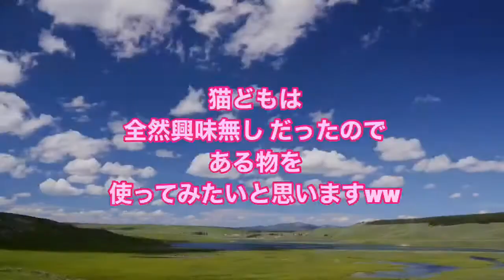【保護猫達の爆笑動画】スイカのクッションを買ったら猫が喧嘩をし始めましたww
今回の動画は猫達にスイカ🍉のクッションを
買ってあげたら予想外の展開で面白かったので
どうぞ最後までご視聴お願いします。

🐶😸多頭飼いを一緒に見守ってくれたら嬉しいです♪

In this video, I bought a watermelon🍉 cushions for my cats and it was very interesting and with unexpected reviews from our cats.
We thought that’s very cute and very funny 😆
So, Please watch till the end.

😸チャムとシンバとスノーボールChum, Simba & Snowball

💖Thank You For Your Support My Friends, Appreciate It❣️😸
💘みなさまサポートして頂きありがとうございます😆😽感謝してます💖💕

DOVA-SYNDROME
効果音: 魔王魂、効果音ラボ